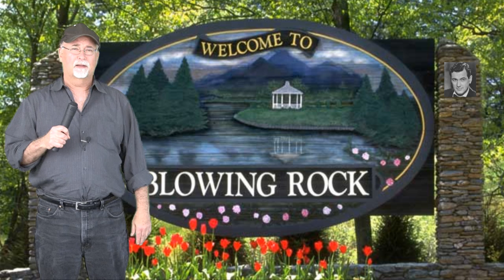WHACKO-TV BLUE RIDGE PARKWAY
WHACKO-TV's crack reporter Wolf Douglas took on some travel last week and hit the road. He went to Blowing Rock, North Carolina and traveled on the 75 year old Blue Ridge Parkway. If you want to see mountains, this is the Video Travel Blog for you.